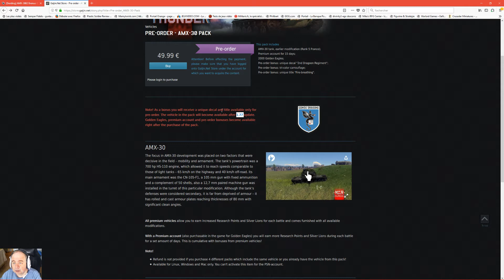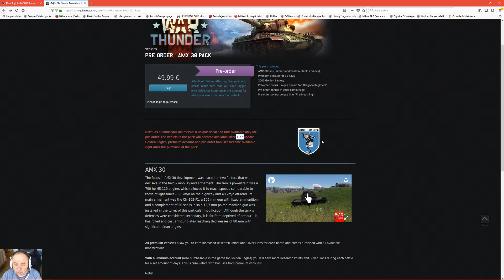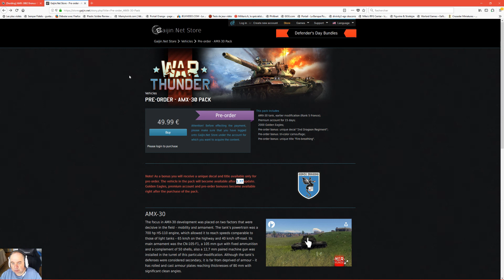War Thunder : Deux "nouveaux" chars Français à l'horizon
Tout d'abord un char premium qui n'est autre qu'un AMX 30 ... encore un !  On peut se le procurer pour la modique somme de 49.99€ (tousse) et 2000 GE, 15 jour de Premium, un titre "Fire Breathung" et un écusson (uniquement pour la précommande). Ensuite la France va avoir un char Rang 6 (roulement de tambour) ... l'AMX 30B2 Brenus (pff encore un AMX 30 ?) qui fera face à des challenger des T64 et autres ... bref pourquoi nous coller encore ce char de rang 5 alors qu'on aurait pu mettre l'AMX 40. Mais bon c'est du Français donc on aime d'avance :)